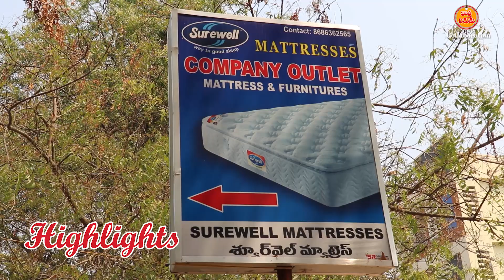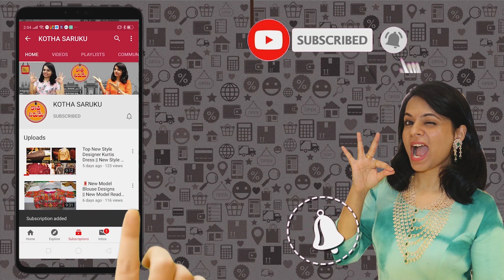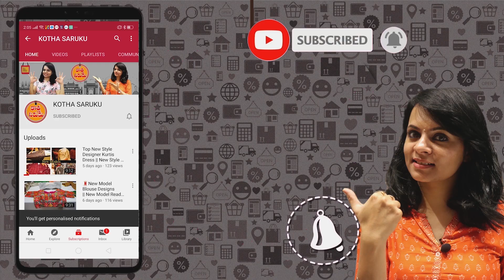ఒక్కటి కొన్నHome Delivery High Comfortable Natural Latex Mattress Budget Friendly Courier Available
Shop address:
Surewell Mattresses
Near Saibaba Temple, Medipalli, Peerzadiguda Municipality, Hyderabad, Telangana 500098